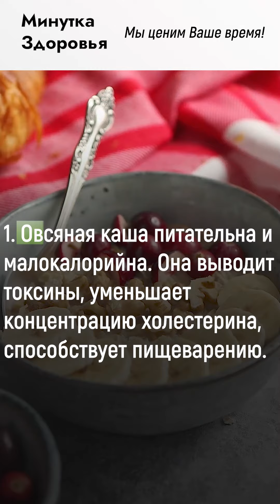Срочно добавь в рацион! Самые важные каши для сосудов и сердца!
Для сердца и сосудов полезны все растительные продукты.
Особое место в диете тех, кто заботится о своем здоровье занимаю каши.

➤➤➤ВНИМАНИЕ!